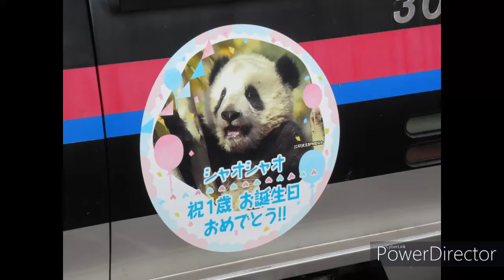2022/08/04 京成津田沼・青砥